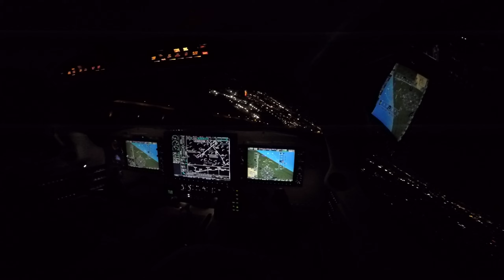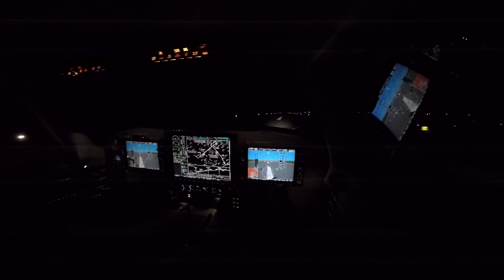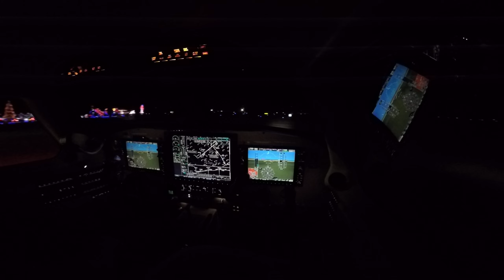Piper PA-46 Mirage/Matrix IFR Appr to VFR Circle to land Night flight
Coming into KMWO IFR down thru multiple layers of IMC and Ice. Rnav 23 circle to land rwy 5